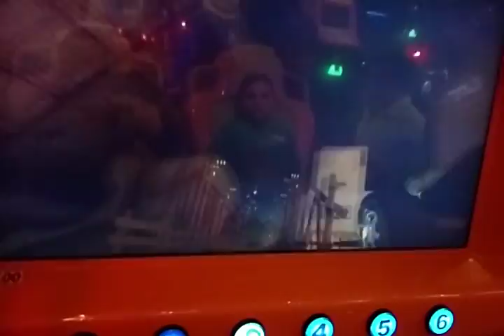Weird virtual ride NCL 2